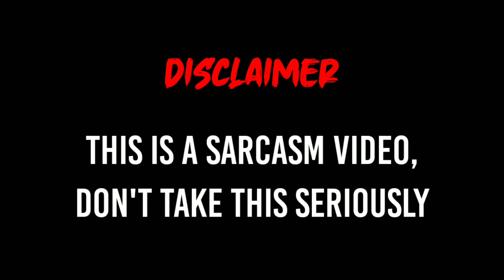Paano Iligtas si Nabong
Find me here and Communicate🔥

FB* Syldash MC
MLBB* SyldashMCYT
RBLX* SyldashMC21
DISCORD* syldashMC2101#1845

Vert V1.2 Shaders